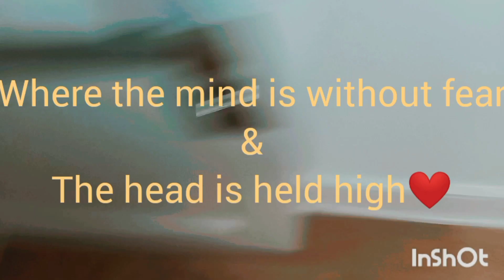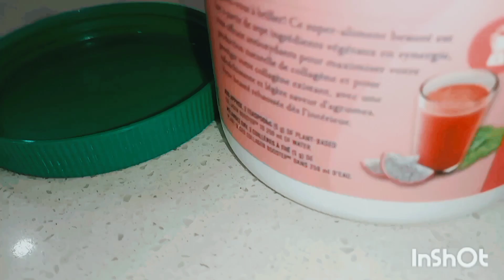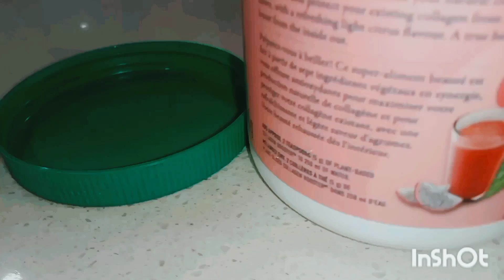The Temple of Love.We all are one🙏💗